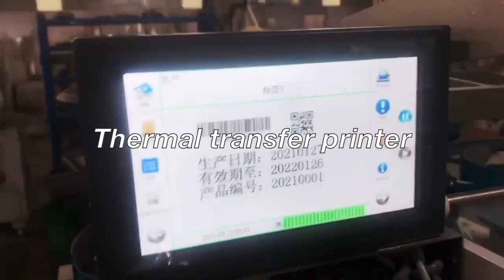New type automatic bolt nut hardware fastener screw packaging pack wrapping machine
Packing Materials
VFFS+DCS
boxing belt
sugar packaging machine
packing machine
packaging machine
ajinomoto
photo sensitive seal machine
snus cans
food packing machine
mechine
nepal honey
spices grinding machine
dhoop machine
rescue capsule
coca seeds
agarbatti machine
note book machine
herbal condoms
coffee packaging machine
mixing machine
plastic packaging machine
dj mixer
grinding machine
packing
mixer machine
capsule hotel
chocolate packaging machine
mixing equipment
hookah
powder mixing machine
pillow
injection molding machine
extruder